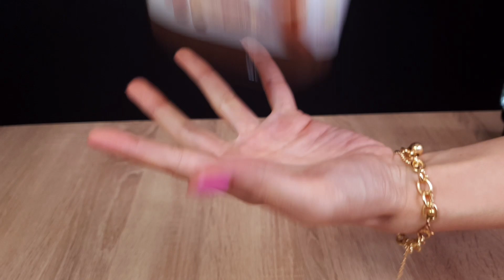How To Make The Best Milkshakes !! - Triple Milkshake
The easiest and best milkshake recipe with just 2 core ingredients, plus your favourite flavours! These milkshakes are delicious and if you love a milkshake you need to try these!

Ingredient :
1. Ice Cream ✅
2. Milk ✅
3. Oreo ✅
4. Nutella ✅
5. Biscoff Lotus Cream ✅
6. Lotus Biscuit ✅
7.Cream ✅